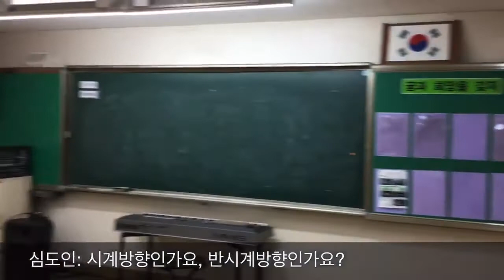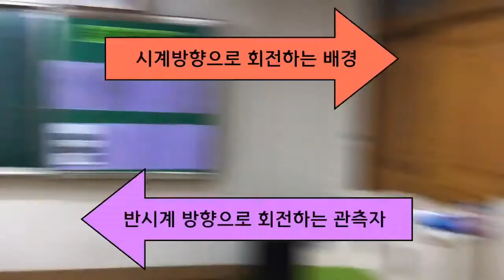지구자전방향과 일주운동 | (2) 지구관측자 시점의 시계방향 일주운동 | 중2과학 | 태양계 | 기초지구과학